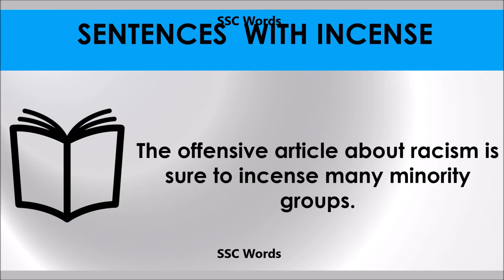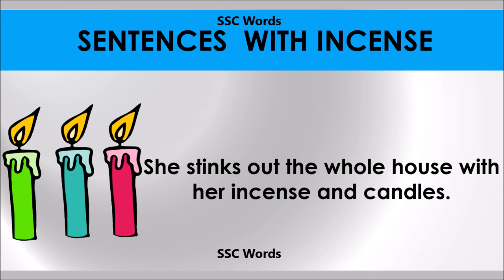Incense # Improve English # Meaning and 5 sentences # GRE CAT GMAT word # SSC Words